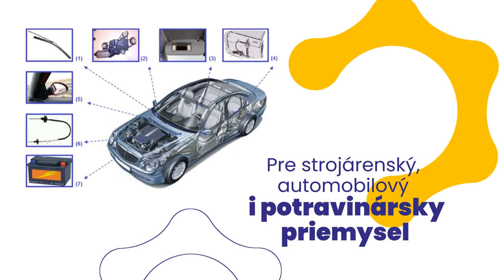SOLUTECH BOHEMIA SK - Prvotriedne priemyselné oleje a mazivá.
SOLUTECH BOHEMIA SK, s. r. o. je obchodná spoločnosť pôsobiaca na Slovensku od roku 2012. Venujeme sa predaju špeciálnych druhov mazív vhodných pre strojárenský, automobilový i potravinársky priemysel, špeciálnych kvapalín pre spracovanie kovov a všeobecne chemikálií s veľkým množstvom priemyselných aplikácií. Ponúkame produkty spĺňajúce potrebné certifikácie. Pravidelne absolvujeme certifikáciu systému manažérstva kvality ISO 9001. Naším prvoradým cieľom je spokojnosť zákazníka. Výber maziva je len začiatkom celého procesu. Použitím vhodného aplikátora znížite celkové náklady na mazanie a aplikácia maziva je čistá, jednoduchá a bez zbytočného plytvania. Neváhajte nás kontaktovať! Viac info na našej webovej stránke